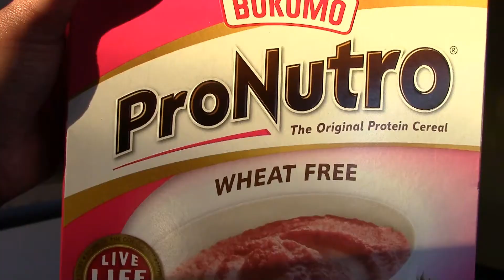DAY 35 LOCK DOWN | SOUTH AFRICA | LAST VLOG IN DARKNESS | CORONA VIRUS | SOUTH AFRICAN YOUTUBER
Due to the increasing cases of the Corona Virus, the President of South Africa declared a national Lock Down! I decided to film a diary of my days during this time.

What did you get up to during the lock down? Drop a comment.